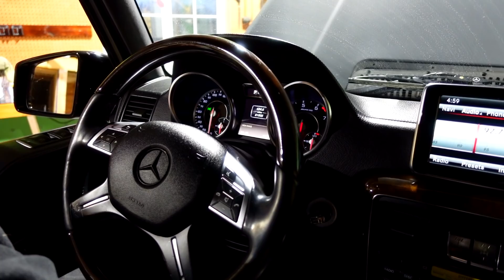Doing This Will Make Your Engine Last Forever